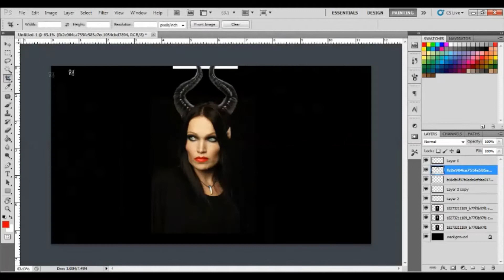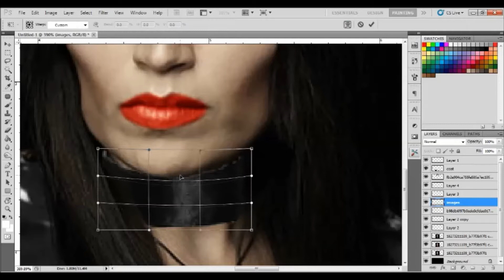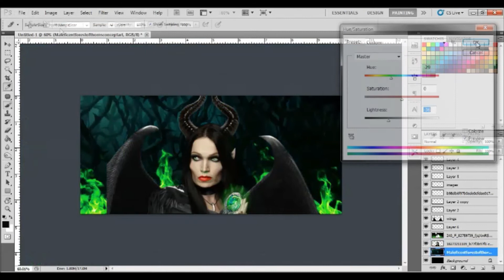Photoshop Transformation - Tarja Turunen to Maleficent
Transformation of Tarja Turunen to Maleficent. Sorry for low quality, this is just for fun I used small photos and not too precise Photoshop tools.

Video, Music, Photoshop Editing By: Sinisha Mladenovick

Song - Aurium - Asylum Orchestra Version from "The SIlent Moon" EP 2017